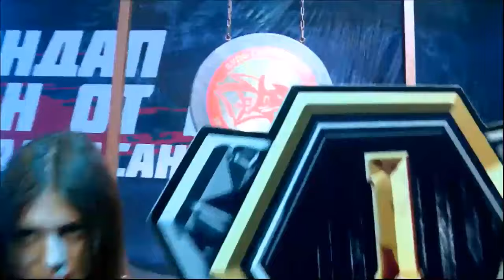Нурлан Карабалин vs Акмалджон Мамуров BATTLE OF NOMADS 8